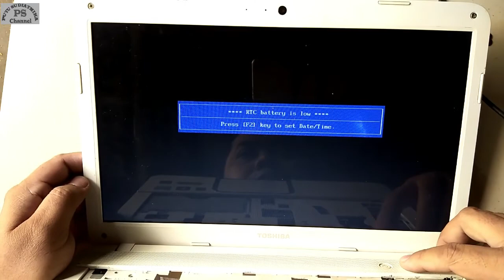Mengubah VGA AMD Ke Intel Pada Laptop L840 Karna Chip VGA Rusak / Repair Laptop Disable VGA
Laptop Toshiba L840 rusaknya gambar pecah - pecah, kadang hank. setelah di cek dapat dipastikan chip amd rusak. Karna biaya terlalu mahal terpaksa chip di cabut dan digunakan vga intelnya. cuma harus memodif beberapa komponen dan melakukan penjamperan. Simak pada video ini secara lengkap cara modifikasinya.